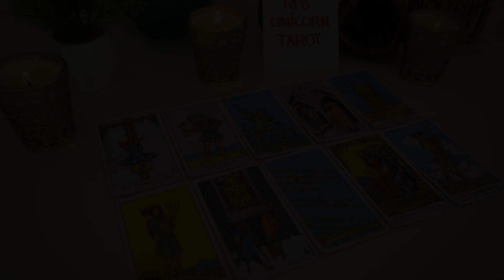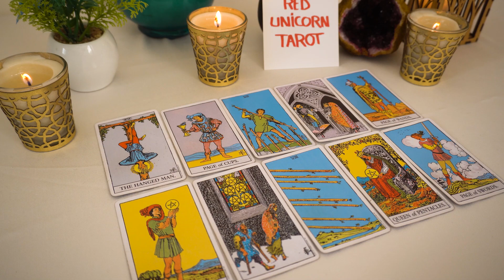❤️SCORPIO "You Are Being Watched Scorpio And You Don't Even Know It Shocking Message"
Love scorpio
Scorpio
Scorpio 2022
Scorpio today
Scorpio December